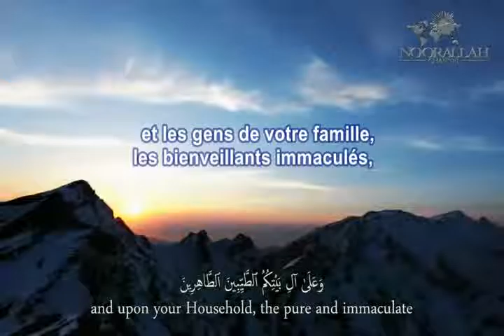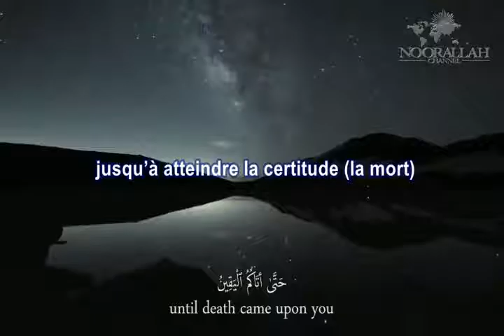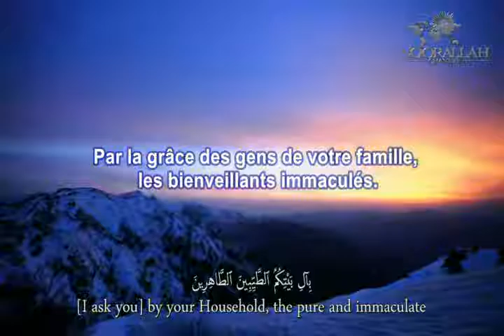5m 06 Ziaarat du Mercredi arabic fr